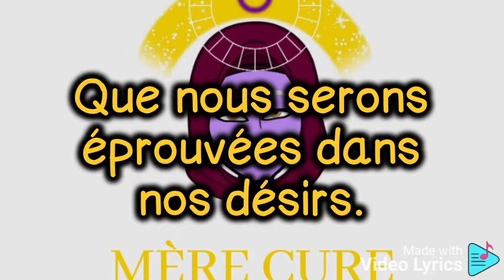Ecoutez la question de cette femme: L'homme a t-il oublié?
Conseils d'une jeune femme @Teleaskanewi